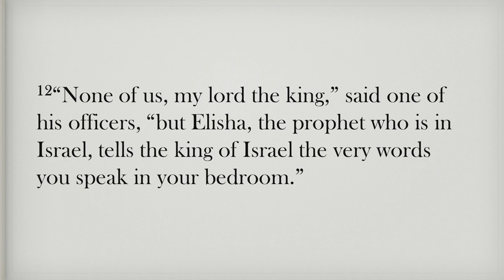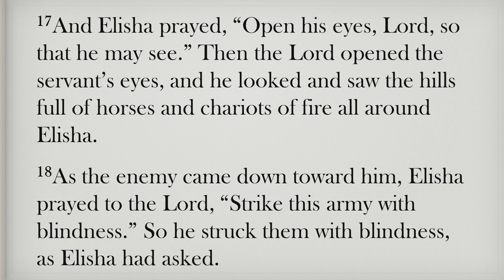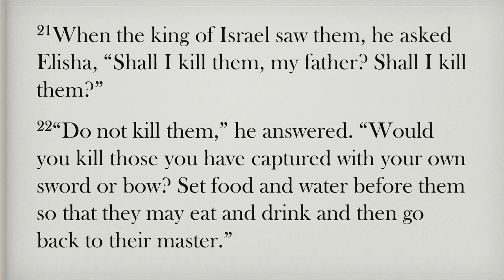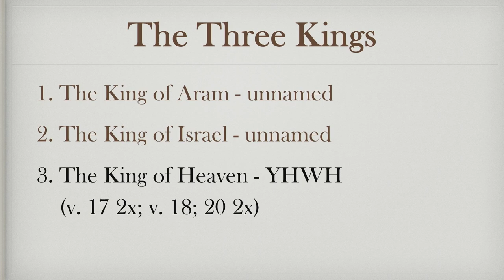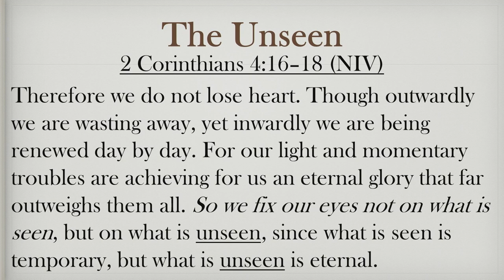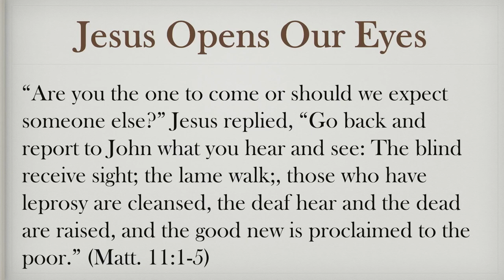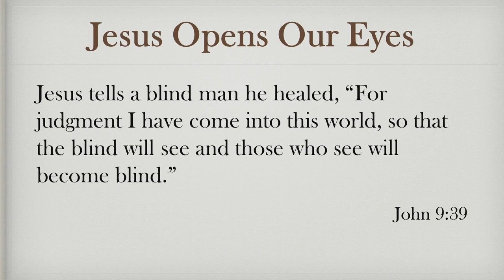NERC Sunday Worship 10 22 2023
10/22/2023 Teaching and Worship at New Era Reformed Church
Songs: All Music Used with Permission CCLI License 1352737 & Streaming License 20197846

Chris Brown | Mack Brock | Matt Redman | Steven Furtick
Said And Done Music; sixsteps Music; Thankyou Music; worshiptogether.com songs; Music by Elevation Worship Publishing

Whom Shall I Fear, God of Angel Armies
CCLI Song # 6440288
Chris Tomlin | Ed Cash | Scott Cash

Open Our Eyes
CCLI Song # 1572
Bob Cull

Boldly I Approach
CCLI Song # 7014655
Rend Collective